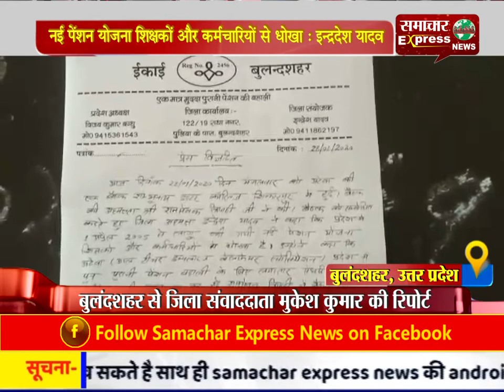बुलंदशहर / नई पेंशन योजना शिक्षकों और कर्मचारियों से धोखा : इन्द्रदेश यादव